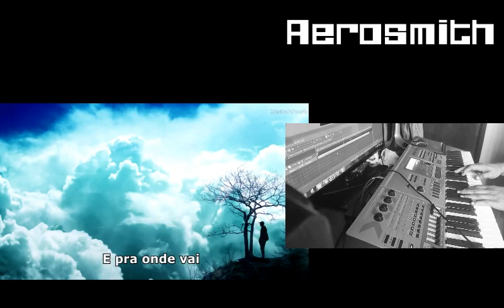Aerosmith - Dream On (COVER)